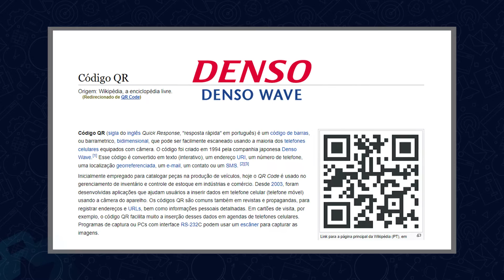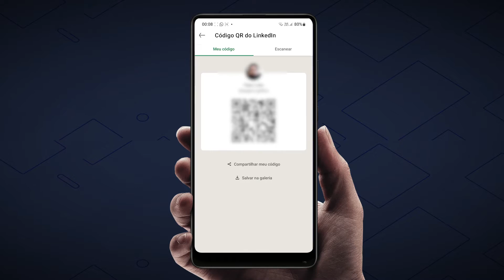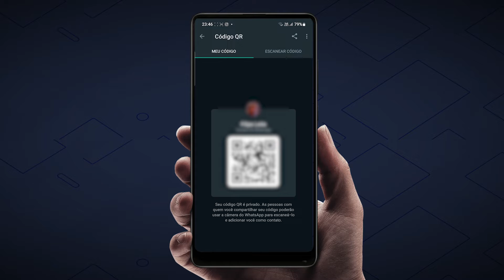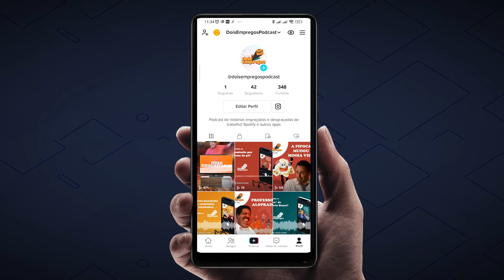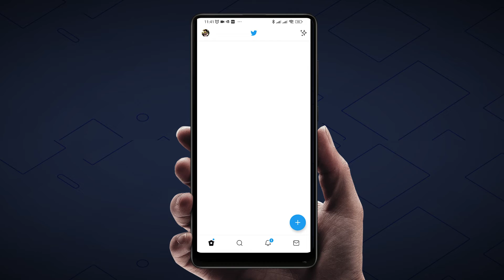Como criar QRCode para suas Redes Sociais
No vídeo Como criar QRCode para Redes Sociais, ela conta detalhes da ferramenta para facilitar a vida de quem precisa divulgar a rede social da maneira mais pratica e moderna possível.

O que é o QRcode?

É um código de barras, bidimensional, que pode ser facilmente escaneado usando a maioria dos telefones celulares equipados com câmera.

Você já deve ter visto o QRcode na televisão, nos restaurantes que tem o cardápio digital, a novidade agora é que você consegue gerar um QRcode que vai direcionar quem escanea-lo para a sua melhor rede social.

Como criar QrCode no Linkedin

No aplicativo do Linkedin baixado no celular, ali na tela de início do lado da sua foto de perfil tem uma "lupinha" com uma barra de pesquisa, clicando nela já cria seu QRcode que você pode colocar em currículos, divulgar em grupos de vagas, usar em eventos profissionais ou como você achar melhor na sua vida profissional.

Como fazer QrCode do meu Whatsapp

No whatsapp é bem fácil, basta ir nas configurações, ao lado da sua foto vai ter o QRcode gerado automaticamente e lá aparece a opção de redefinir se você só quiser deixar disponível por um período e depois desabilitar.

Criar QrCode do Tiktok

Na tela do seu perfil clique no ícone QRcode, ele é gerado automaticamente, na aba tem opção de compartilhar em outras redes, baixar ou escanear outro código, podendo ainda editar o qrcode do tiktok como preferir entre fontes e cores.

QrCode no Twitter

Na tela do feed você clica na sua foto de perfil, no canto inferior o símbolo do QRcode vai te levar até a aba do código. Nela você pode escanear com a câmera, mudar de cor, tweetar o código, copiar, salvar ou compartilhar nas suas redes quando quiser.

Esse foi o tutorial de como fazer o QRcode para vocês usarem e abusarem dessa ferramenta que facilita muito na hora de divulgar o seu perfil sem precisar ficar soletrando nome, é só apontar a câmera que o código já direciona quem quer que seja direto para o seu perfil.

Capítulo:

00:00 Como criar QRCode para suas Redes Sociais
00:47 O que é QRCode?
01:14 Como criar QrCode no Linkedin
02:17 Como fazer QrCode do meu Whatsapp
03:16 Criar QrCode do Tiktok
03:50 QrCode no Twitter
05:05 QRcodes do WorkStars

Bons Negócios 💙